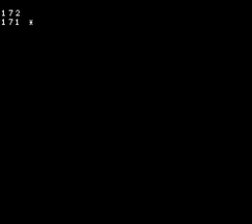Seijin Plays : Super Mario Kart, Part 2 - 100cc Flower Cup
Hi there. This is the second part of my series of Super Mario Kart videos in GP mode. For more indepth information about my playthrough, please check the description of part 1.

First of all, this was played on emulator. But that's only because I cannot record directly from my SNES. Of course, I didn't use things like rerecording or stuff like that. I played the game as normal.

Choco Island 1

1st Lap : Boost start done relatively well... I just tend to hit slightly off track like this quite often.
2nd Lap : I accidentally went a bit off track at the end of the lap. Well, it happens.
3rd Lap : I tried to hit someone with a red shell again, but... I don't know what the shell is thinking.
4th Lap : Okay lap.
5th Lap : Pretty good lap. Also : take that!

Ghost Valley 2

1st Lap : Good l... oh wait, never mind. Well, I tried to reposition my kart a bit too soon in that last corner.
2nd Lap : I tend to miss the arrow a lot due to the way I'm used to reposition my kart in the last corner. You'll see that again on lap 4.
3rd Lap : Very good lap.
4th Lap : Tried to be too sharp when powersliding in that first corner. Well, I'm very inconsistent like that.
5th Lap : Good lap. Also, take that!

Donut Plaints 2

1st Lap : I missed the boost start. Like I mentioned in the description in my Mushroom Cup video, I'm inconsistent with it.
2nd Lap : Acceptable lap.
3rd Lap :  Oh God. Well, I lost my balance while trying to maneuver the area and ended up going in the water. That's pretty bad. I even hit the wall afterwards. And I hit that darn mole. T_T But at least, Bowser hit my green shell.
4th Lap : Acceptable lap.
5th Lap : Very good lap.

Bowser Castle 2

1st Lap : Didn't mean to hit the arrow, which sent me straight to the wall. Good lap otherwise.
2nd Lap : Blah. Hitting the wall on the back of the kart while powersliding, on any race, is quite annoying. I jumped into the lava too. x_x But at least Bowser ate my green shell.
3rd Lap : Good lap.
4th Lap : Very good lap. And Bowser hit my green shell. Eheheh...
5th Lap : Pretty bad lap. Well, to my defense, I was nervous because I got two good laps in a row, and that's an annoying track.

Mario Circuit 3

Note : I normally don't do so bad with the hairpin on this track. Like I mentioned in Part 1, I had not played SMK in a long time, and this is especially true for this track, which isn't one of my favorites to begin with. I normally know how to take the hairpin correctly, but I take it poorly throughout the entire race because I couldn't get the feel for it. I was rusty. I got it well on lap 2 though.

1st Lap : Messed up with the boost start again.
2nd Lap : Good l... Bowser, get out of the way!
3rd Lap : Meh lap.
4th Lap : I meant to drop the green shell, not throw it.
5th Lap : Bad lap. Terrible race overall.